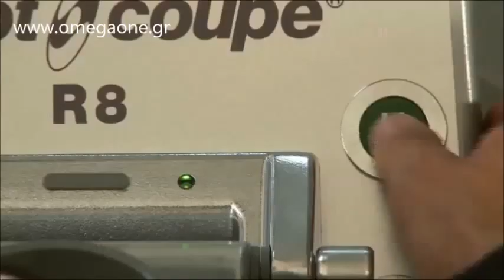Πολτοποιητής Cutter Robot Coupe R8 Table top Cutter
BOWL CUTTER Robot Coupe R8  8L
 Ultra Bowl Cutter & Veg Prep Machine
 Bowl Cutter & Veg Prep Machine
 Mixer Cutter Top Vertical Robot Coupe R8
 Gourmet Vegetable Preparation Machine Stainless Steel
 Food Processor 8 Litre
 Pajisje për prerjen e perimeve Robot Coupe R8
خلال کن سبزیجات
 خلال کن و خرد کن میوه و سبزیجات
 خلال كن ميوه,برش ميوه,خرد كن
 خلال کن میوه و سبزی
 دستگاه خلال کن صنعتی
Зеленчукорезачка Robot Coupe R8
Зеленчукорезачки за ресторанти
Резачки - Резачка за зеленчуци
Sjeckalice Archives
Prerada hrane Archives Robot Coupe R8
Cutter et coupe-légumes
Cutter de table professionnel
Cutter mélangeur de table professionnel
Cutter de table Robot Coupe R8
Cutter et coupe-légumes Robot Coupe
Combiné cutter coupe-légumes
Professionele cutters cutter
Cutter für die gewerbliche Küche
Multi-Küchenmaschine  für berufliche Robot Coupe R8
Küchenkutter  8 Liter
ბოსტნეულის საჭრელი
Juurviljatükeldaja
Juurviljatükeldajad ja kutterid
Термокуттер
vegetabilsk maskine
gront sags snitter food prosessor
Bowl Cutter
1 Speed Vegetable Preparation Machine
קוצץ ירקות
 קוצץ ירקות תעשייתי
 קוצץ ירקות חשמלי מקצועי
Trituradores y cutters Robot Coupe R8
Trituradora cutter con variador de velocidad
Ideal para picar y triturar toda clase de alimentos
Capacidad de la cuba: 5 litros. Velocidad variable. Panel de mandos con temporizador.
Capacidad de la cuba 8 litros.
Combi Cortadora Cutter Robot Coupe R8
vihannes leikkuri
Köp Grönsaksskärare
Grönsaksskärare
Овощерезки, протирки, куттеры
робокоп овощерезка
Equipamentos de Hotelaria em Viseu
Cortador de Legumes Robot Coupe R8
Cortador e fatiador combinado
Masina de taiat legume extra voluminoase
profesional legume si cutter Robot Coupe R8
德国碧彩 蔬菜切片机（5把刀盘
蔬菜处理机(单
升蔬菜加工机 Robot Coupe R8
蔬菜处理机|切菜机|Robot Coupe|罗伯特|手持搅拌机|食物切碎搅拌机
Svogūnų pjaustyklė
Universalus smulkintuvas pjaustytuvas
8LT Bowl Cutter
Bowl Cutters Robot Coupe R8
Kutter Mikser Blende
Cutter & groentesnijder 230V, Snelheid 1.
Cutter & groentesnijder R602 400V
Куттер  ваш кухонный процессор
Куттеры и кухонные процессоры Robot Coupe R8
Discuri Robot Coupe
Robot de bucatarie Coupe
Вегетабле цуттер
MAŠINA ZA PRANJE POVRĆA
Kuter in rezalec za zelenjavo
Mechanické spracovanie potravín
Krájače zeleniny
Spracovanie potravín
Krouhač zeleniny
BLIXER Robot Coupe R8  RYCHLOSTI
Kutry stolní Robot Coupe R8  Plus jednofázový 230V
Vertikální kutr mixer
Sebze Doğrama Makinesi
İzak Makina
Sebze Doğrama Makinesi Set Üstü Model
empero sebze doğrama makinasi Robot Coupe R8
Capacity of the bowl 8 lt.
Cuisinart Cup Food Processor + Cooking
Food Processor
Vegetable Cutter
Kutter gép termékeink
Kutter Zöldségszeletelő gépek
Kuteris Robot Coupe R8 korpuss no nerūsējošā tērauda,
Kuteris 8 ltr
Cutter omogeneizzatore professionale
Tritatutto mixer da tavolo professionale
blender mixer cutter robot coupe blixer stainless steel bowl 8ltr
Πολτοποιητες
Πολτοποιητές Cutter
πολτοποιητης φρουτων
πολτοποιητης κρεατος
πολτοποιητης λαχανικων
Πολτοποιητές τροφών
Πολτοποιητές robot coupe
Επαγγελματικοί πολτοποιητές
Ногоо хэрчигч
Гурил зуурагч

Cutter Robot Coupe R8, κουτερ, Κοπτικά Κούτερ, πολτοποιητές κουτερ, Πολτοποιητές Cutter, πολτοποιητης κρεατος, πολτοποιητης λαχανικων,